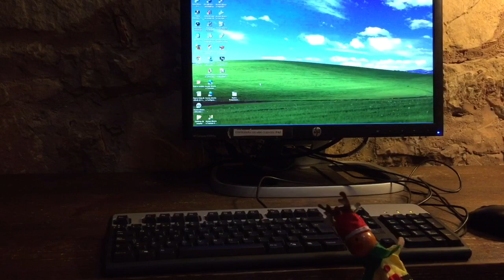El diario del Reno Jero - Capítulo 1x01 La Caída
Bienvenido a Happy Mundo Ilusión!!!
Las aventuras del Reno Jero.
Descubre su pasado y participa en su futuro con tus comentarios
Acompaña al Reno Jero en sus divertidas aventuras.
Una historia de humor y superación.
Además puedes participar en la historia del siguiente capítulo.

El reno Jero descubre sus miedos.

Qué le ocurrirá a nuestro amigo?? Tú puedes decidirlo.
Anímate a participar y construyamos una historia inolvidable.

Descubre con el RENO JERO las estupendas sorpresas que tienen dentro

En nuestro Canal, puedes encontrar éstos divertidos vídeos:

El diario del Reno Jero Capítulo 1x01 La Caída del Reno Jero

 El diario del Reno Jero Capítulo 1x02 Paranoia

Jugando con Bob Esponja y el monstruo en el Crustáceo Crujiente (Español Castellano). Éste fue nuestro primer video y puedes ver el Crustáceo Crujiente con Bob Esponja, Calamardo, Eugene Cangrejo, Arenita Mejillas, etc.

Princesas Huevos Sorpresa Pocoyo PeppaPig Disney Frozen Play-Dough Cookie Monster Cars. Nuestro primer video de Huevos Kinder donde presentamos al Reno Jero y Papá Noel. Tenemos huevos kínder de Peppa Pig, Minnie Mouse, Star Wars, Frozen, Huevos Zaini, Palace Pets, Pocoyo, Kinder Maxi, etc.

8 Huevos Sorpresa Kinder, surprise eggs Mickey Pocoyo Peppa Disney Frozen Play-Dough Cars. Otro divertidísimo video Unboxing con Huevos Kinder Sorpresa, Reno Jero, Manitas.

Unboxing 3 huevos kinder Star Wars, Surprise Kinder Eggs Chocolate Star Wars. Unboxing 3 Kinder Surprise Eggs, Xeno.